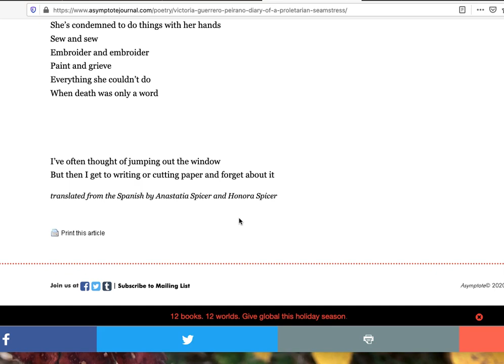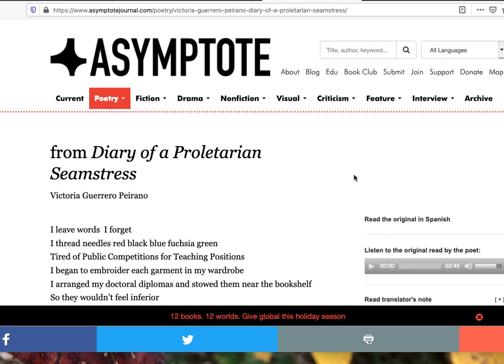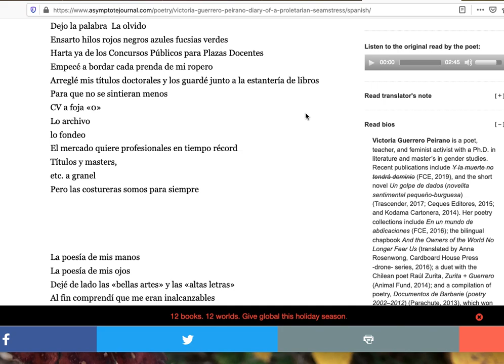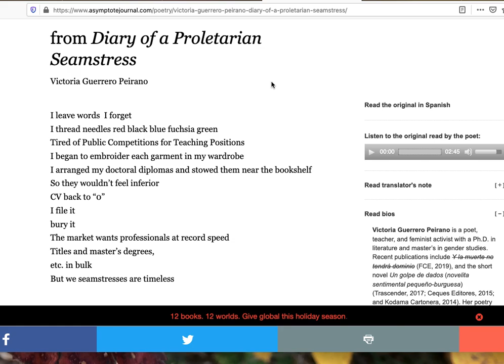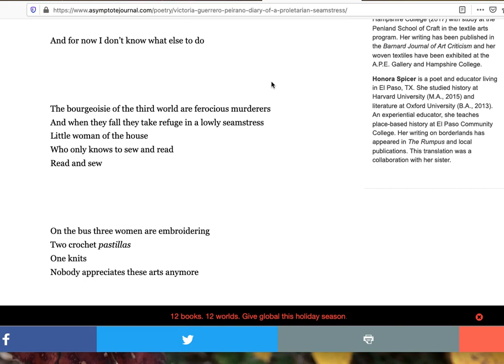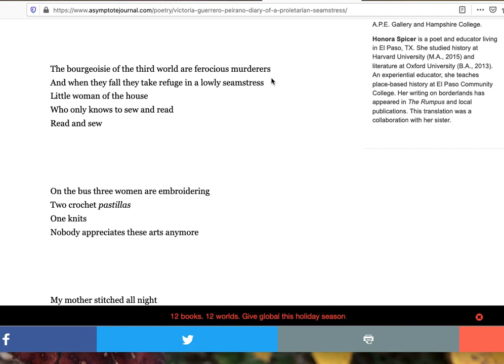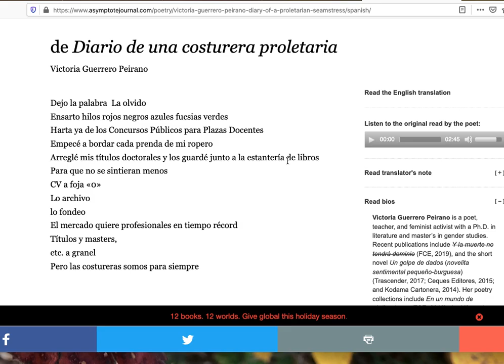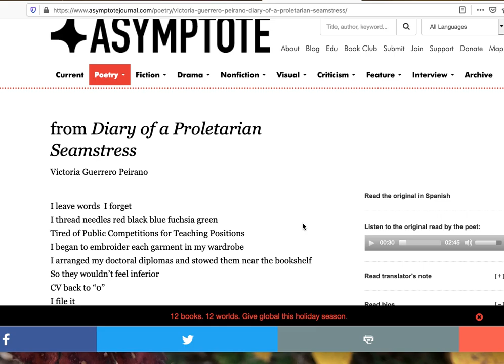A first reading of Victoria Guerrero Periano's "from Diary of a Proletarian Seamstress."